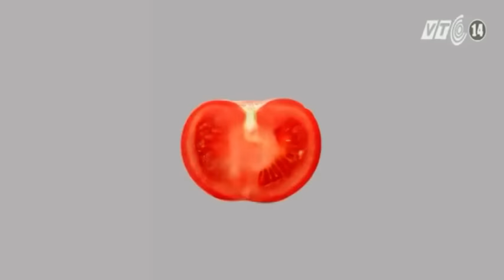VTC14_Sum vầy bên mâm cỗ đầu xuân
Tết là dịp đoàn viên, là khoảng thời gian đầm ấm nhất của gia đình trong năm. Dù cho bao thế hệ trưởng thành, ý nghĩa của ngày Tết truyền thống vẫn luôn vẹn nguyên trong tinh thần, nếp sống của mỗi người Việt. Trong dịp Tết, bên cạnh thời gian dành thăm hỏi người thân, bạn bè, thời gian chủ yếu còn lại là dành bên mâm cỗ cúng gia tiên, mâm cơm đoàn viên. Chính vì thế, ẩm thực Tết cổ truyền không chỉ là nét đẹp mà còn là truyền thống văn hóa lâu đời cần gìn giữ của người Việt Nam.